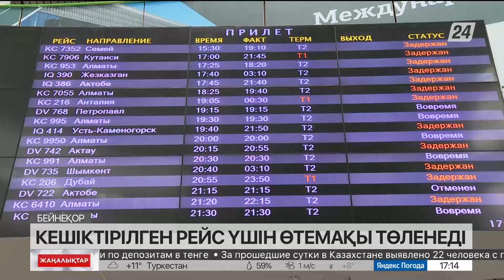27 қазан 2022 жыл - 17:00 жаңалықтар топтамасы